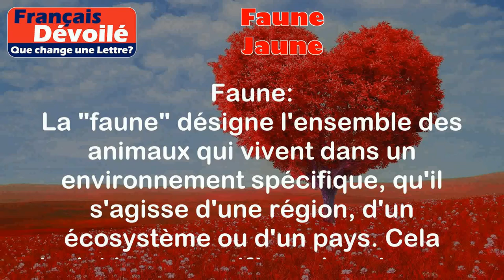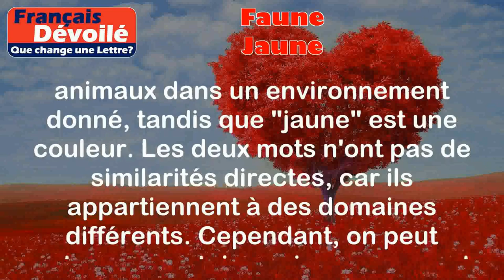Faune et Jaune (Une Lettre)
Faune:
La "faune" désigne l'ensemble des animaux qui vivent dans un environnement spécifique, qu'il s'agisse d'une région, d'un écosystème ou d'un pays. Cela inclut les mammifères, les oiseaux, les reptiles, les poissons, les amphibiens, les insectes, etc.

Exemples:
- La faune de la forêt amazonienne est très diversifiée, comprenant des jaguars, des singes, des perroquets et des serpents.
- La faune marine des océans comprend des baleines, des dauphins, des requins et des poissons tropicaux colorés.

Jaune:
Le mot "jaune" est une couleur primaire qui se situe entre le vert et l'orange dans le spectre des couleurs. C'est une couleur lumineuse et vibrante.

Exemples:
- Les tournesols ont des pétales jaunes éclatants.
- Le canari est un oiseau de couleur jaune.

Différence:

La principale différence entre "faune" et "jaune" est que "faune" se réfère à la diversité des animaux dans un environnement donné, tandis que "jaune" est une couleur. Les deux mots n'ont pas de similarités directes, car ils appartiennent à des domaines différents. Cependant, on peut noter que certains animaux peuvent avoir des couleurs jaunes dans leur plumage ou leur pelage, ce qui peut créer une association entre les deux mots dans certains contextes.